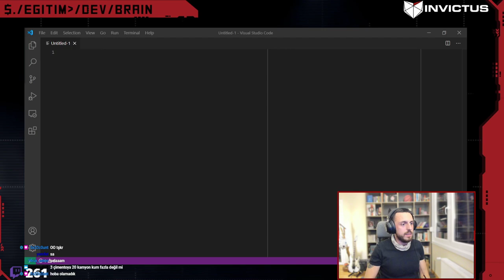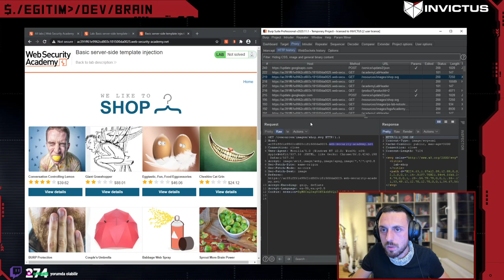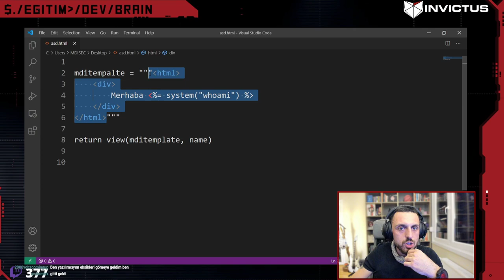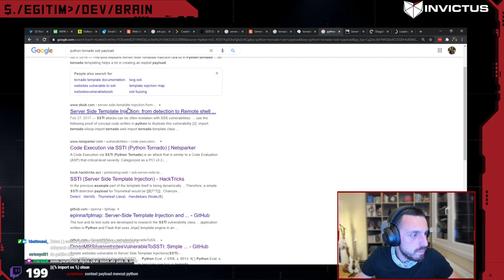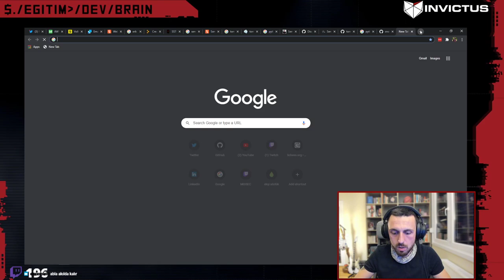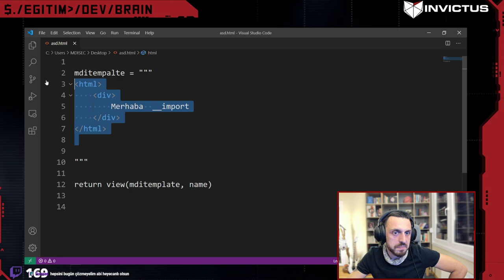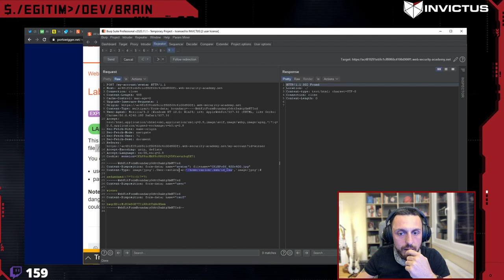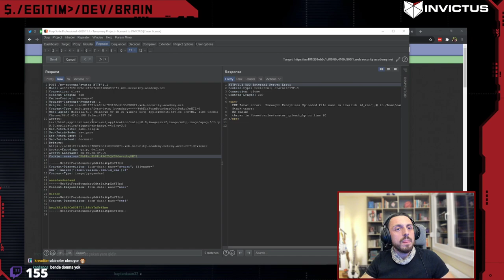Web Security 0x17 | Server-Side Template Injection Giriş - 1